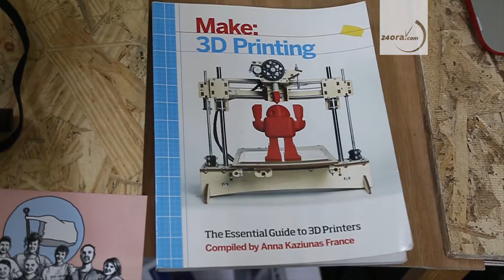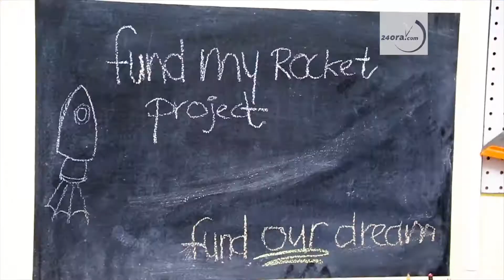24ora Apertura BLab